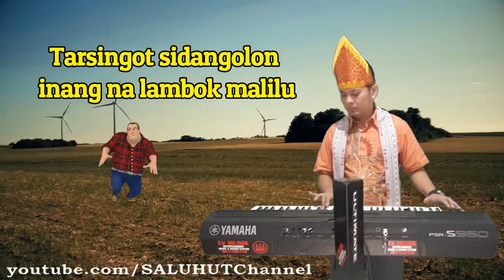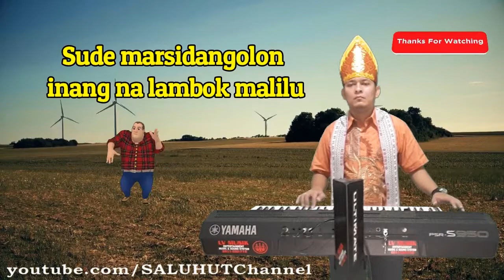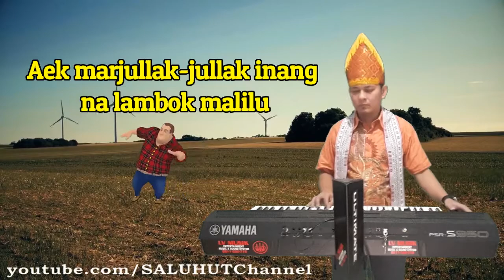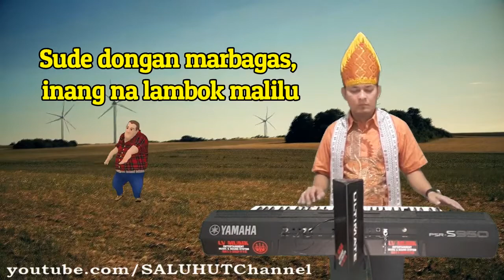EME NI SIMBOLON [KARAOKE] UNING-UNINGAN F=DO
Semoga Terhibur...Horas...